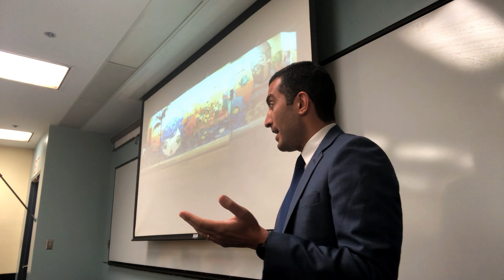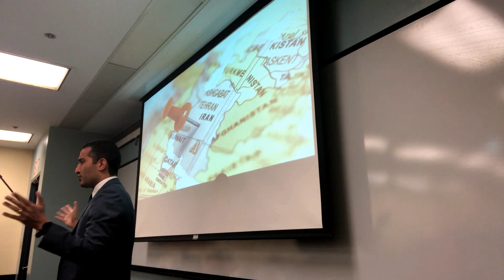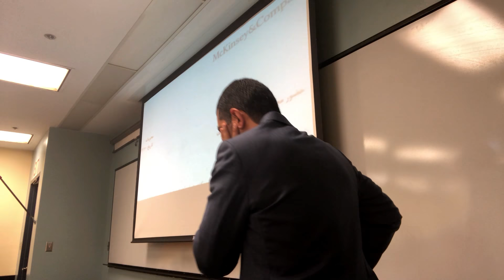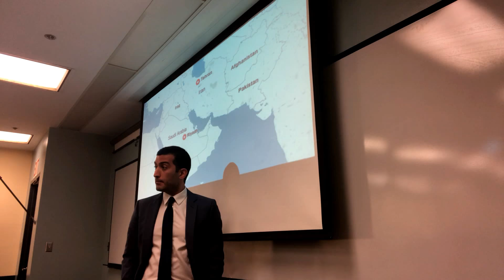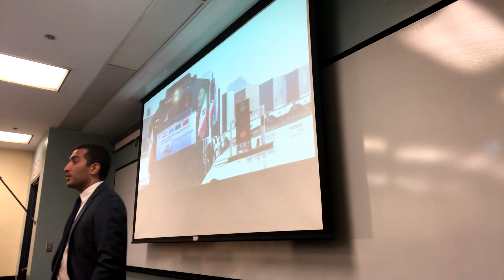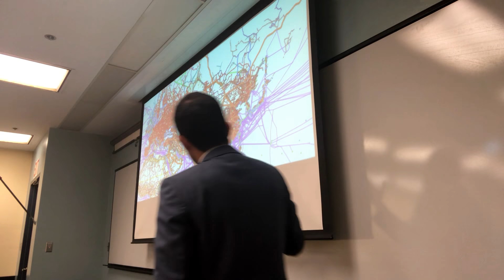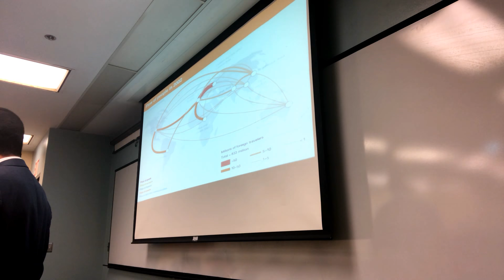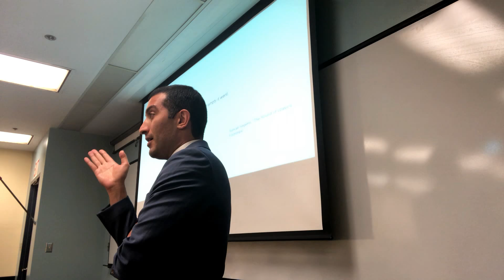Roozbeh Aliabadi’s Talk at Florida International University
Roozbeh Aliabadi discusses Iran at FIU campus in Aug 2018, in Miami Florida.